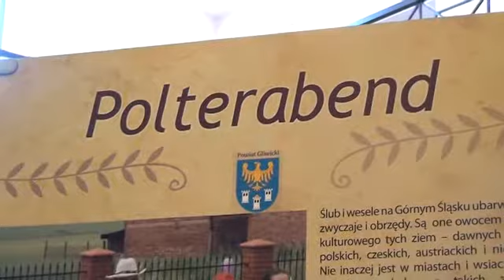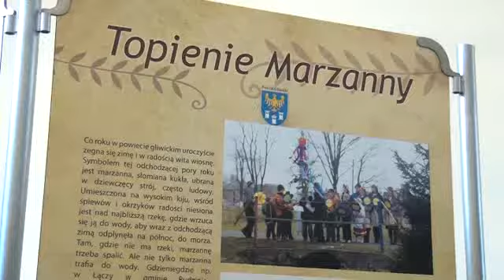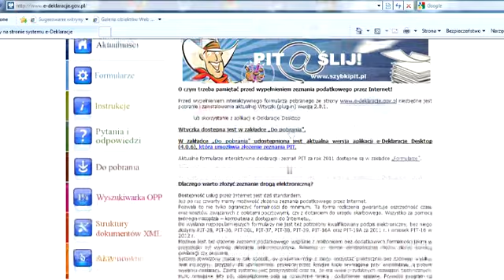Express MSI 28 marca 2012